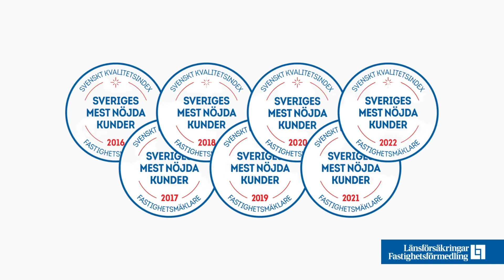Värdera villa Halmstad - Värdera villa Halmstad med Länsförsäkringar fastighetsförmedling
Värdera villa Halmstad Värdera villa Halmstad med Länsförsäkringar fastighetsförmedling. Länsförsäkringar Fastighetsförmedling i Halmstad är din personliga och pålitliga partner för att värdera och förmedla din villa. Med vårt lokala kunnande och breda nätverk av intressenter är vi experter på att hitta rätt köpare till din villa. Våra professionella mäklare har lång erfarenhet av fastighetsmarknaden i Halmstad och ger dig den bästa möjliga servicen. Vi erbjuder även en kostnadsfri värdering för din villa, så du vet vad du kan förvänta dig vid en försäljning. Låt oss hjälpa dig att göra en trygg och framgångsrik försäljning av din villa i Halmstad!

Det finns flera skäl till varför man bör värdera en villa innan man säljer den i Halmstad eller någon annanstans. Ett av de viktigaste skälen är att få en realistisk uppfattning om vad man kan förvänta sig att få för sin bostad. En professionell värdering kan ge en noggrann bedömning av marknadsvärdet, som kan hjälpa säljaren att sätta en konkurrenskraftig prissättning. Detta kan hjälpa till att få bostaden sålt snabbare och till ett högre pris.

En annan fördel med att värdera en bostad innan försäljning är att det kan hjälpa till att undvika felaktiga prissättningar. Om säljaren förväntar sig att få för mycket för sin bostad kan detta leda till att den inte säljs eller att det tar lång tid att hitta en köpare.

En värdering kan också hjälpa säljaren att förstå vilka förbättringar som kan göras för att öka värdet på bostaden.

En sist men inte minst, det kan vara ett krav från bank eller köpare att ha en värdering gjort för att säkra lån och för att kunna jämföra värdet på olika objekt.

Undvik att jämföra din villa med andra som är billigare eller dyrare. Varje hus är unikt och har sina egna för- och nackdelar.

Undvik att underskatta eller överskatta din villas värde. Var noga med att ta hänsyn till läget, skick, storlek och eventuella tillbyggnader.

Undvik att fokusera för mycket på kosmetiska förbättringar. Det är viktigare att ha ett bra grundskick på huset än att ha de senaste trendarna.

Göra för att din villa ska bli så bra som möjligt:

Städa och förbered för visningar, ta bort personliga föremål och stärk inredningen.
Marknadsför din villa på ett attraktivt sätt genom att ta bra bilder och skapa en väldesignad hemsida eller annons.
Arbeta med en erfaren mäklare som kan hjälpa dig att fastställa ett rimligt pris och hjälpa till med försäljningen.

Vi på Länsförsäkringar fastighetsförmedling Halmstad är erfarna och står redo för din skull när du behöver oss.